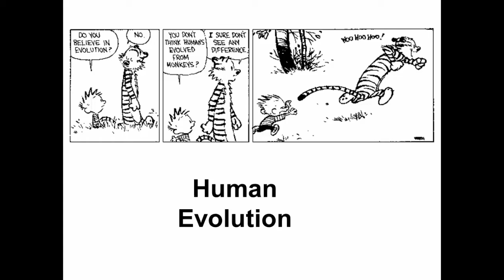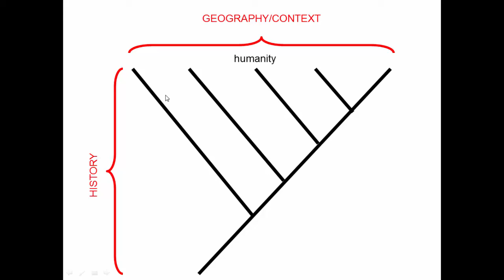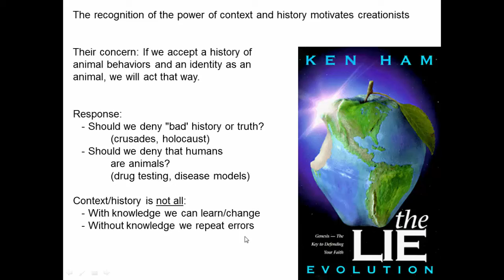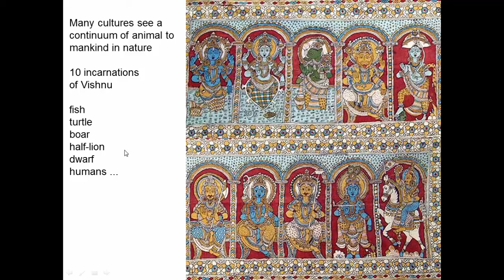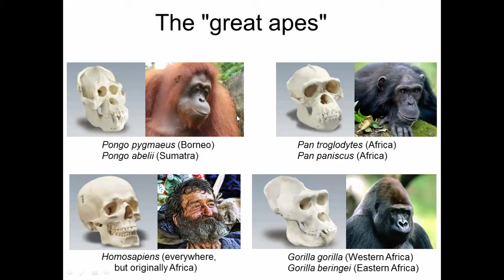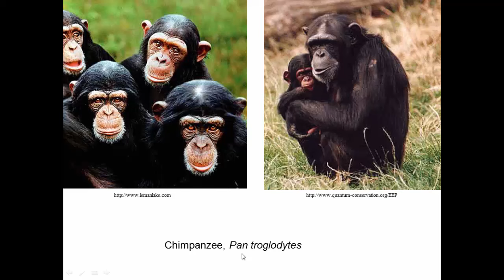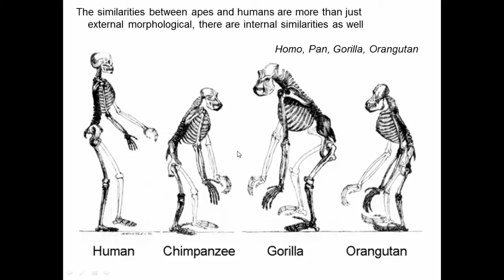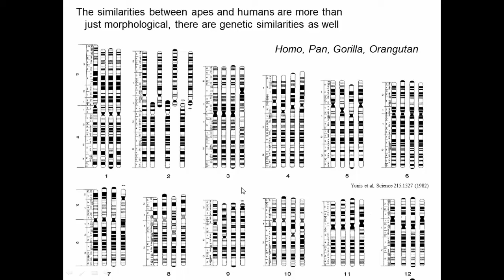Human evolution (1), Introduction.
This video introduces the discussion of human evolution, describing why it is so important and describing the four "great apes" that include humans as one of their members.